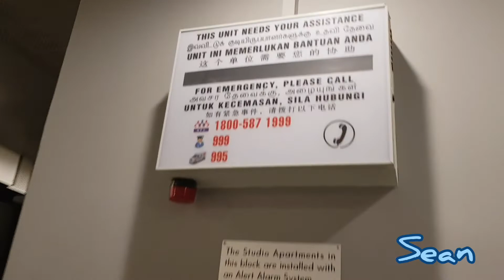A night exploration of an unoccupied block in Tampines Greenweave